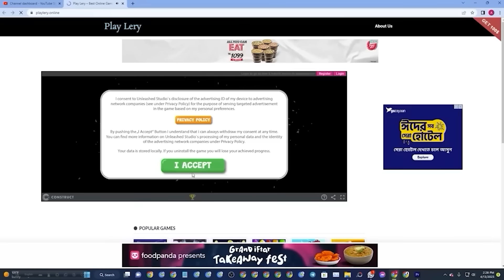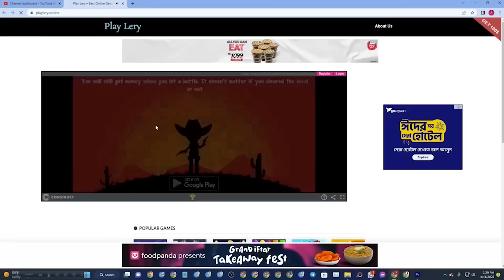পর্ব - ২ জাপানিজ এনিমে সংক্ষেপ হেল প্যারাডাইস | Random Animation | Random Video channel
Start From   01:25